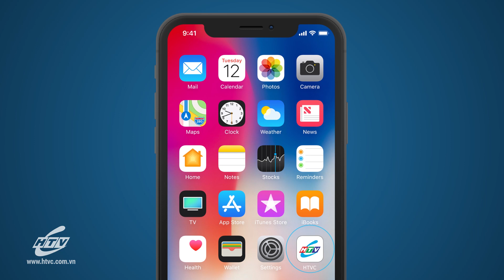Những Vụ Án Lạ - Tập 64 : Quảng Cáo Mỹ Phẩm Dỏm | HTVC Phim Truyện Việt Nam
Những Vụ Án Lạ (Tập 65) vào lúc 11g30 AM Việt Nam ngày 02/11/2022
Những Vụ Án Lạ sẽ là chuỗi phim được tái hiện lại những vụ án được mọi người quan tâm và qua đó chương trình gửi đến quý khán giả những thông điệp sâu sắc những giá trị đạo đức về tình người trong cuộc sống mà đôi khi chúng ta lãng quên do sự nông nổi, nóng vội của mình. Bên cạnh những vụ án cùng với sự tham gia cố vấn của các luật sư hàng đầu sẽ giúp giải đáp thắc mắc về các vấn đề trong gia đình, xã hội để chúng ta có những kiến thức về pháp luật hoặc các hành xử cho đúng mực trong từng trường hợp khác nhau
✅ Web / Wap mobile :
► Smart TV /STB : Tải HTVC for Android TV